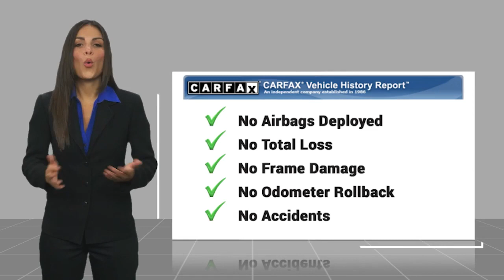2016 Nissan Sentra S UsedNew or Used 641228A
This vehicle is a 2016 Nissan Sentra S, a front wheel drive car with a 1.8 liter 4 cylinder engine and sequential port fuel injection. It has a gun metallic exterior and charcoal interior, giving it a sleek and stylish look. It has been driven 121,399 miles and has a crash test rating of 4 out of 5 stars, making it one of the safest cars on the road today. With its reliable performance and eye-catching design, this car is sure to turn heads wherever it goes.